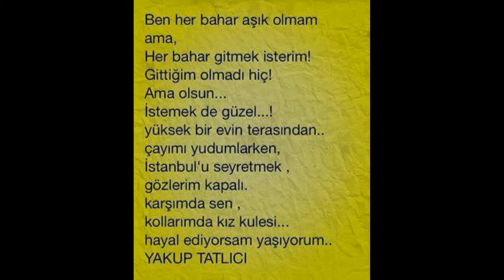Sensiz su olsam akmam Yıldız tilbe